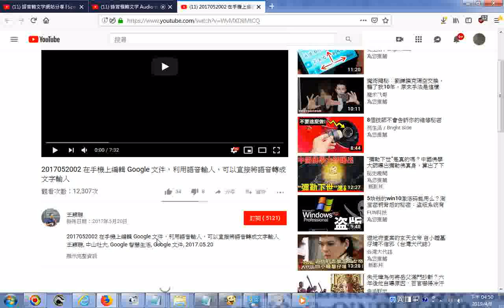推薦 2017052002 在手機上編輯 Google 文件，利用語音輸入，可以直接將語音轉成文字輸入